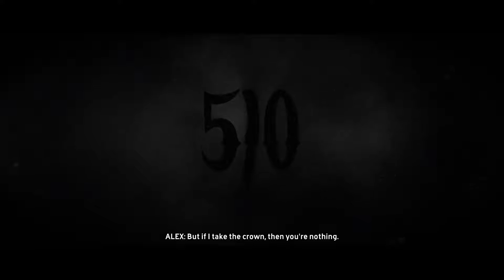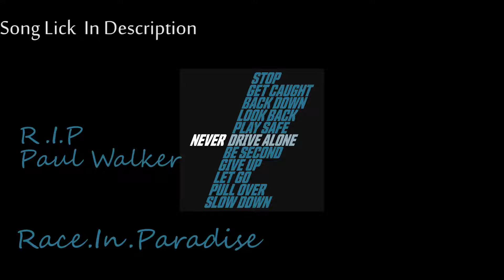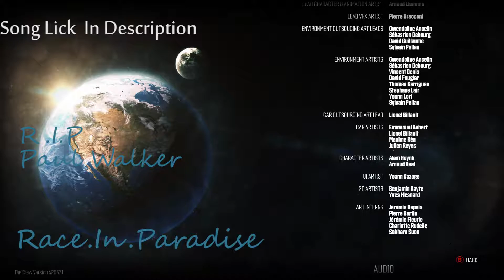The Crew Ep 38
The Crew Ep 38 Hi im HookedToGaming also know as Ross, I am playing a racing game where the usa is your playground.